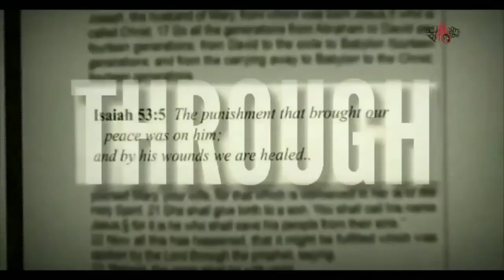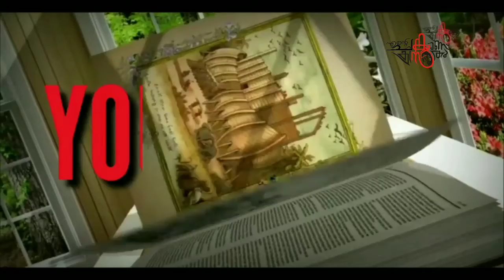tobit chapter 2 | Eby Joseph Ente Chunk Annu Christhu | Jesus | Bible